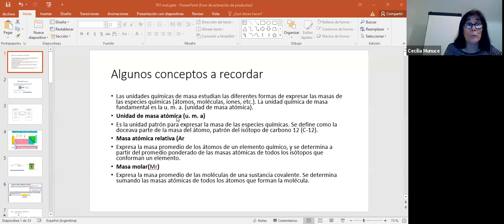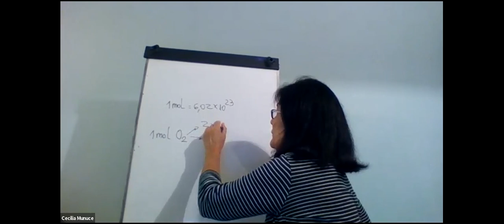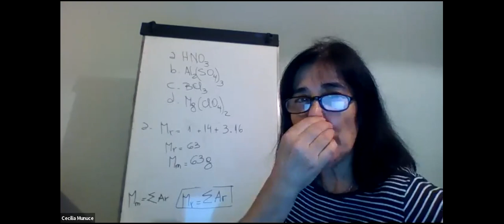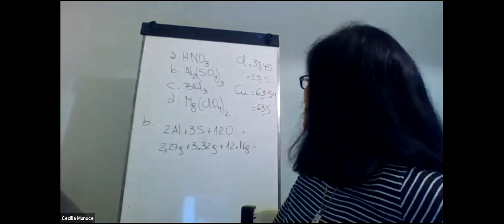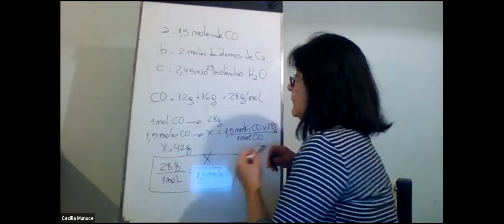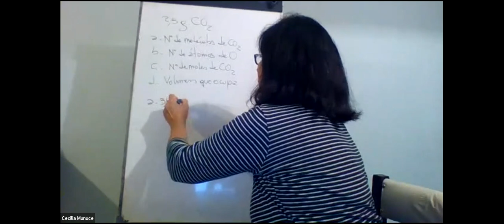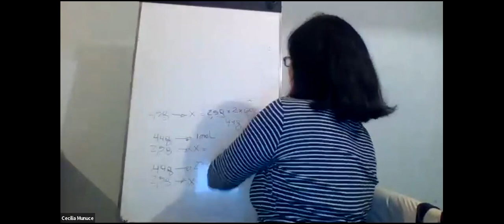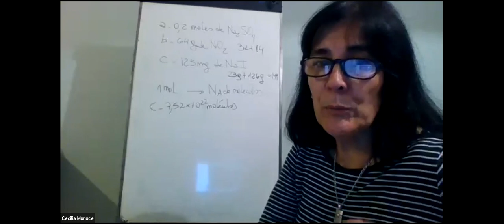IEL21 1ro 03 May 16:50 | 1ro Año de Ingeniería Electrónica | UTNLaRioja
IEL21.1ro | 1ro Año de Ingeniería Electrónica | UTNLaRioja